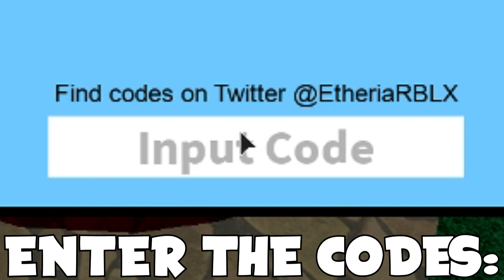ALL 2 MONSTERS OF ETHERIA CODES! (October 2019) | ROBLOX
In today's video, I'll be showing you all 2 working Monsters of Etheria codes in ROBLOX. The codes will give you free crates and credits!

Supported games (so far):
Adopt Me • ALONE: Battle Royale • Arsenal • Baby Simulator • Base Raiders • Bee Swarm Simulator • Blox Piece • Boku No Roblox: Remastered • Bubble Gum Simulator • Build A Boat For Treasure • Colossus Legends • Epic Minigames • Fashion Famous • Flood Escape 2 • Ghost Simulator • Giant Dance Off Simulator • Giant Dance Off Simulator 2 • Giant Simulator • God Simulator • Hammer Simulator • Hero Havoc • Heroes Online • High School Life • Ice Cream Simulator • Island Royale • Jailbreak • Legends Of Speed • Mad City • Magnet Simulator • Miner's Haven • Monsters of Etheria • Murder 15 • Notoriety • Om Nom Simulator • Pet Ranch Simulator • Power Simulator • Project: Pokémon • Restaurant Tycoon 2 • Robloxian Highschool • RoCitizens • Ro-Ghoul • RPG World • Saber Simulator • SharkBite • Silent Assassin • Simon Says • Speed City • Speed Run 4 • Stop it, Slender! 2 • Strucid • Texting Simulator • Tower Defense Simulator • Treasure Hunt Simulator • Treasure Quest • Unboxing Simulator • Vacuum Simulator • Vehicle Simulator • Welcome To Farmtown! • Wild Revolvers • Wizard Simulator